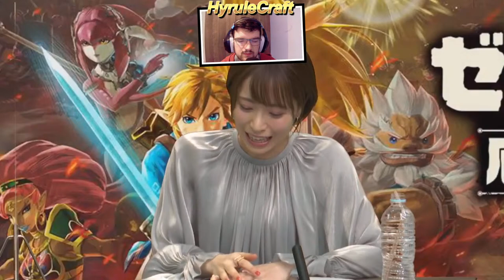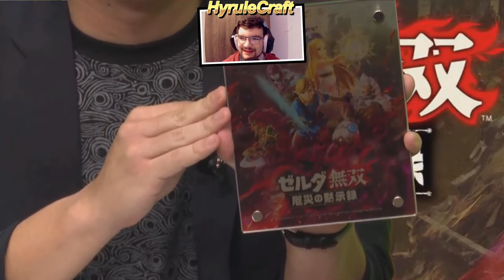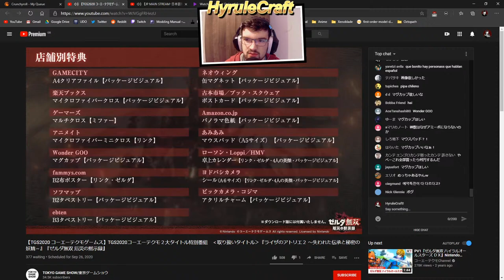Hyrule Warriors: Age of Calamity TGS Showcase -Live- Reaction w/Steven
What is in store at the showcase?

Outro Music - Lyn, Lotus Juice, Shoji Meguro (ATLUS) - Take Over (Persona 5 Royal)